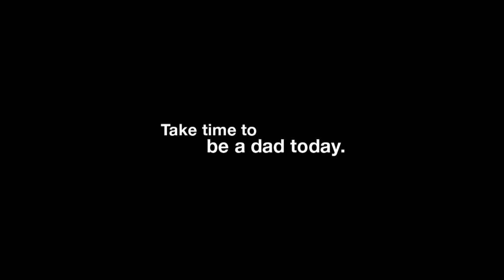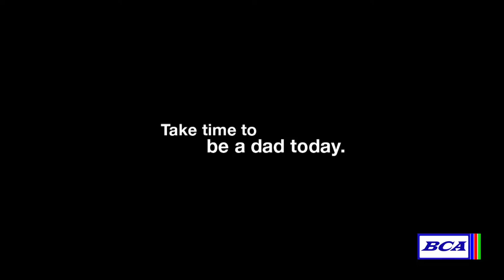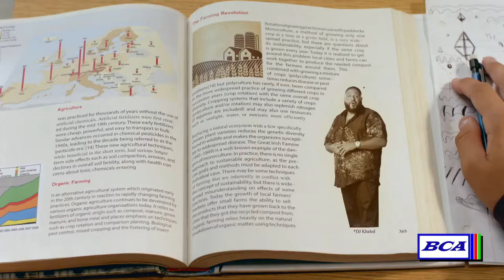MIAA BHS Football Vs. Marshfield 11-3-17